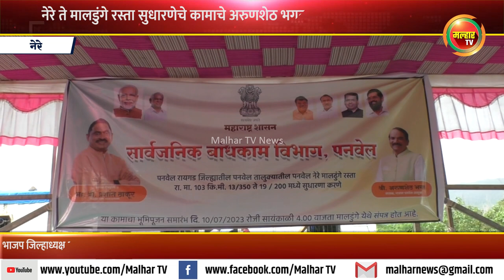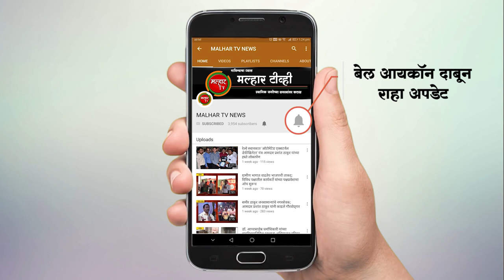आमदार प्रशांत ठाकूर यांच्या प्रयत्न व पाठपुराव्यामुळे नेरे-मालडुंगे रस्त्याचा होणार विकास